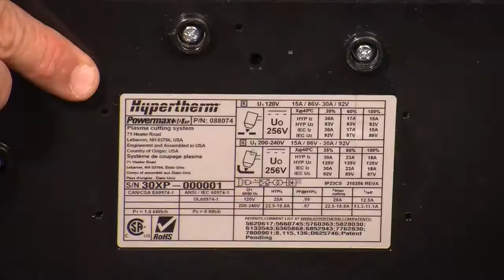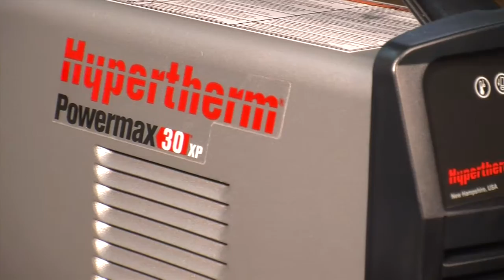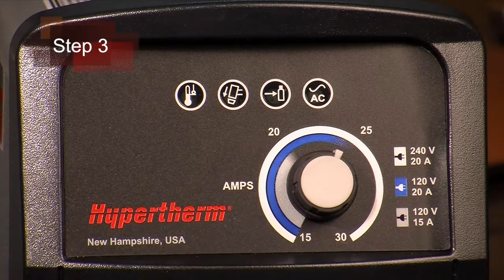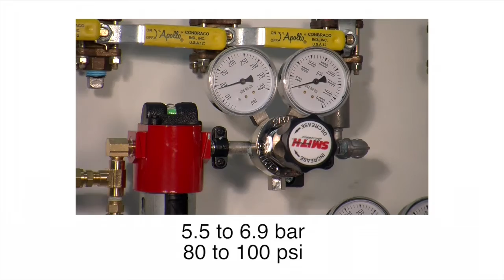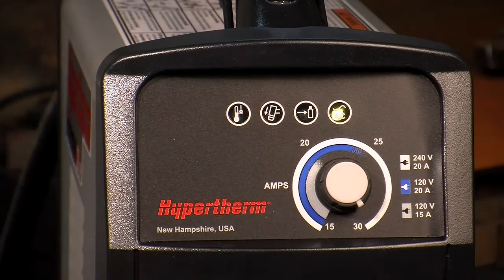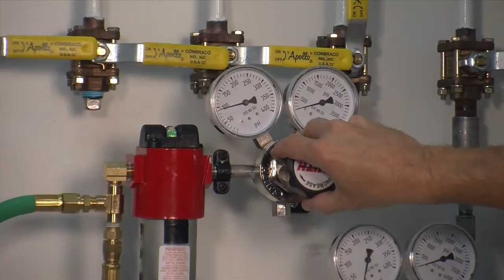Powermax30 XP setup | Hypertherm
The new Powermax30 XP delivers high performance in a small, portable package. With its two-in-one design, the system provides high-power capability for thick metal cutting, plus FineCut® consumables for detailed, thin metal cutting. Combined with a custom carry case, shaded glasses, cutting gloves and adapter plugs for 120 V or 240 V circuits, this system is designed to get you cutting quickly and easily.